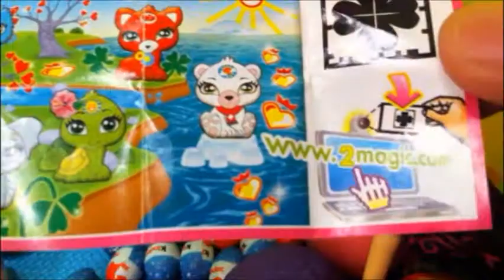Elsa & Anna Frozen Play Doh -Easter Surprise Eggs 6 Unboxing with Frozen Anna